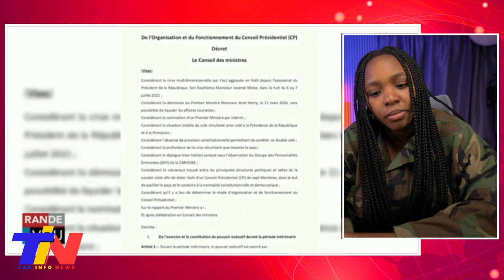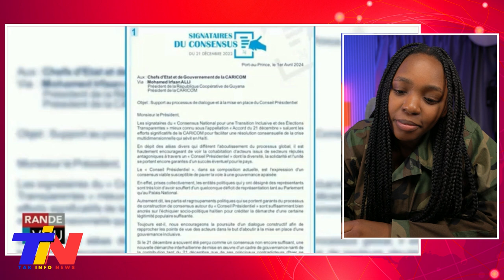Lavwadlamerik 03 avril 2024 Gwo Rèl Nan Peyi Taïwan Tranbleman Ravaje, Dosye Guy Philippe..